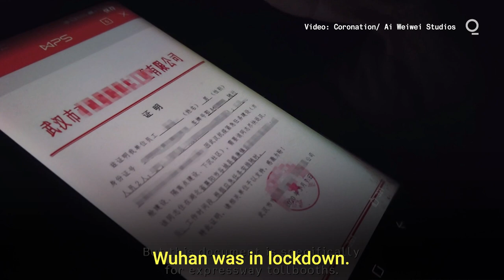Artist Ai Weiwei Captures China's Covid-19 Traumas in 'Coronation' Documentary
Chinese artist and performer Ai Weiwei said on Friday that major film festivals and online TV platforms like Netflix and Amazon have refused to show his latest documentary "Coronation" on the Covid-19 pandemic in China due to its sensitivity.

Ai, who was once detained by China and now resides in Europe, made a documentary using footage filmed in Wuhan by his friends and associates.

His film offers a rare glimpse of the pain that Covid-19 patients in China suffered, with footage of them struggling to breathe as medical workers in protective gear attempted to save them.

"We cannot trust WHO. We really need an independent investigation," he said.

His was one of two new films about Wuhan released on Friday, the eve of the anniversary of the 76-day lockdown in the central Chinese city where the coronavirus was first detected.

Ai's documentary was forced to seek viewers online, a testimony to the party’s influence over the global film industry.